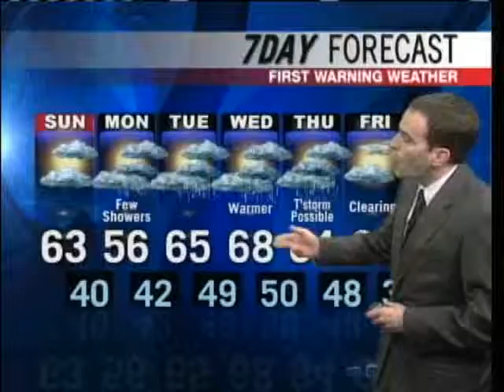Meteorologist Dan Solari's Forecast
News 8 Meteorologist Dan Solari has your Sunday forecast.